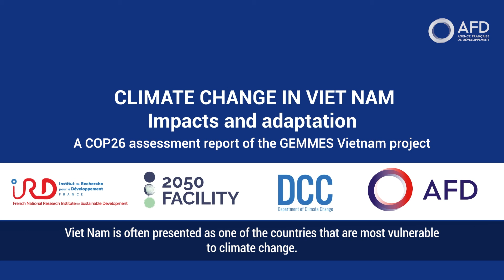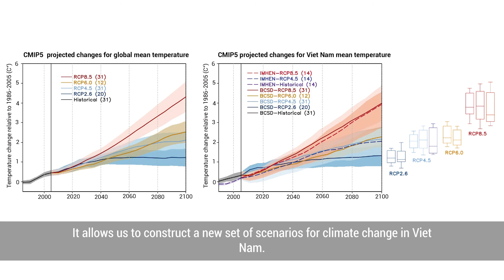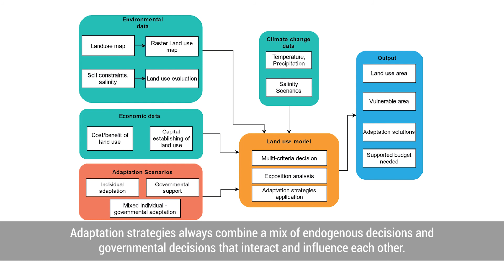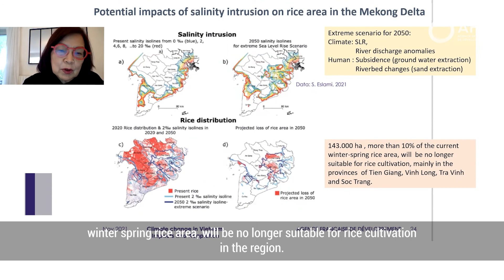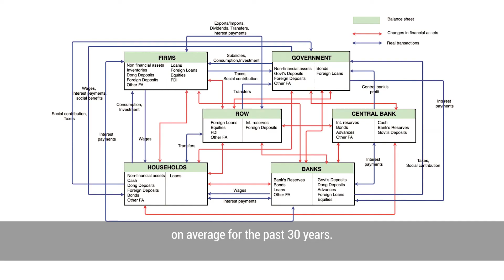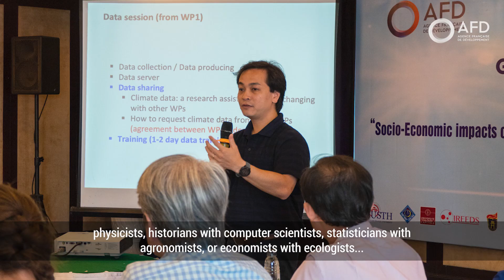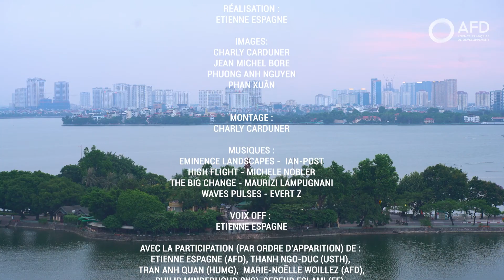Climate change in Vietnam: Impacts and Adaptation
Published in November 2021 on the occasion of COP26, this report is proposing an assessment of the socio-economic impacts of climate change in Viet Nam by 2050, based on the intermediary results of the GEMMES Viet Nam research project. The Ministry for the Environment and Natural Resources of Viet Nam (MONRE) and AFD have undertaken this ambitious collaboration around the GEMMES Viet Nam project with the general objective to support Viet Nam in the implementation of the Paris Climate Agreement. Financed by the Facility 2050, in collaboration with IRD and IMHEN, this report materializes our common wish to develop a long-term vision of the economic, social and territorial issues of a resilient development strategy for Viet Nam.